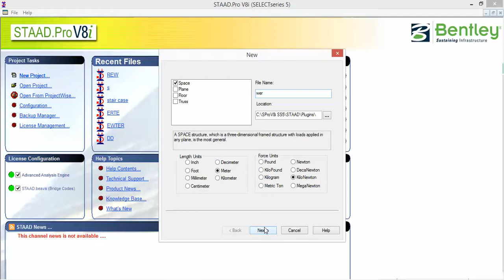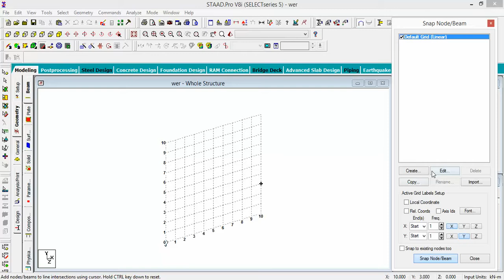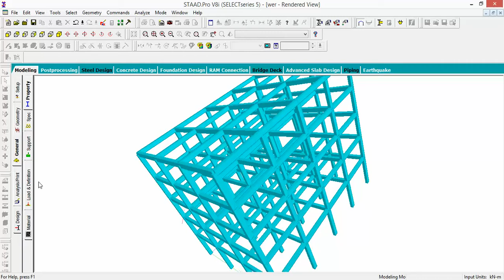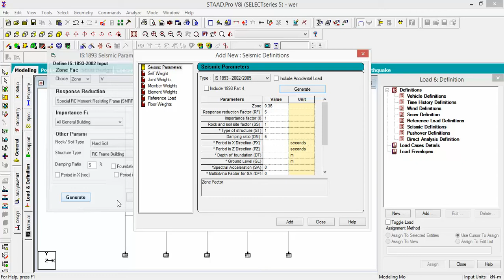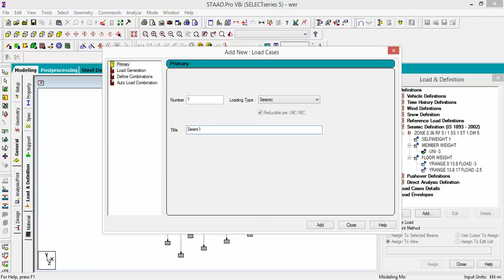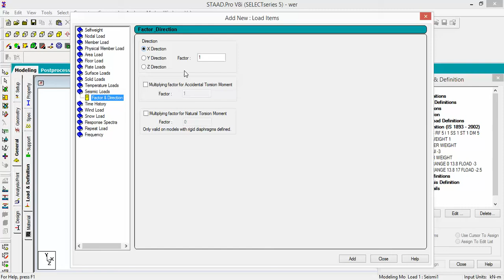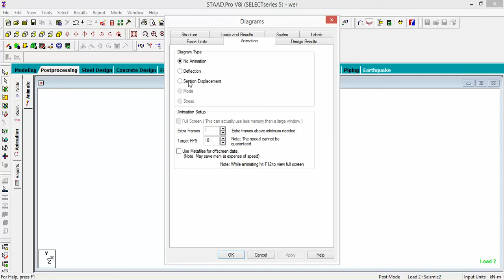SEISMIC BASE SHEAR.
STAAD.Pro analysis based on SEISMIC BASE SHEAR for earthquake a part of seismology .